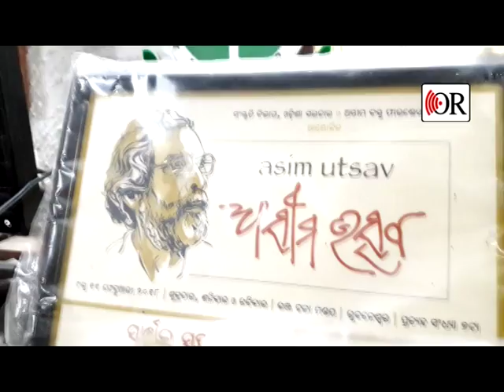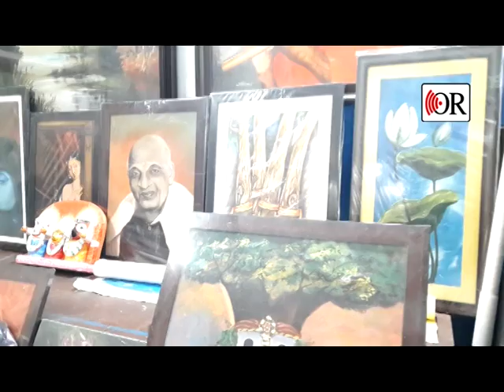Story of Painter Chintamani Sahu | ଚିତ୍ରଶିଳ୍ପୀ ଚିନ୍ତାମଣୀଙ୍କ ସଂଘର୍ଷମୟ ଯାତ୍ରା